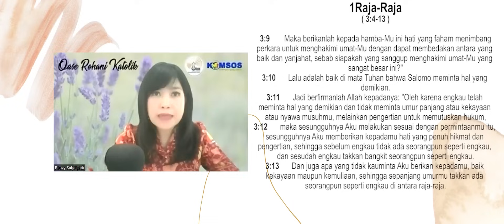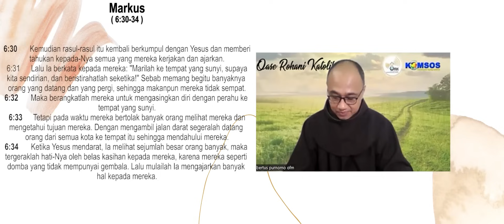ORK 03 FEBRUARI 2024 "HARI BIASA PEKAN IV"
OASE ROHANI KATOLIK, Hari ini dengan Narasumber RM. ALBERTUS PURNOMO, OFM dan IMMACULATA RAUVY

Bacaan Hari ini, 03 Februari 2024
Bacaan Pertama 1Raj. 3:4-13